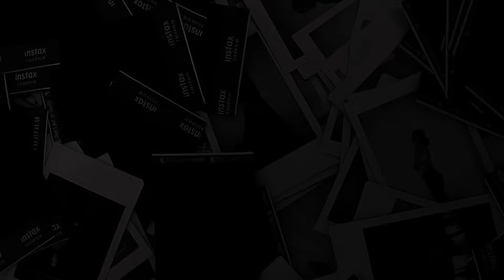GRWM For The First Day Of High School | JUNIOR SZN | School Advice + ChitChat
SWIPE DOWN FOR MORE !

Hey everyone, I hope you enjoy this video!

fav colors- red and pink
age- 16
where am I from?- Baton Rouge, Louisiana

- quotes -

“you can not let your insecurities decrease YOUR purpose”- unknown 🌺

I OWN NO COPYRIGHTS TO THE MUSIC PLAYED IN THIS VIDEO!!